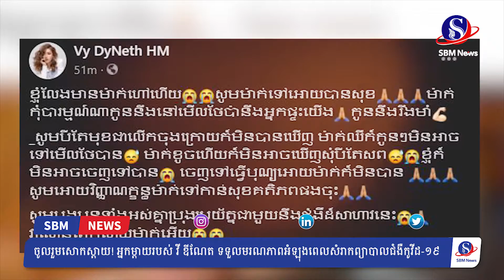ចូលរួមសោកស្ដាយ! អ្នកម្ដាយរបស់ វី ឌីណែត ទទួលមរណភាពអំឡុងពេលសំរាកព្យាបាលជំងឺកូវីដ-១៩ | SBM NEWS